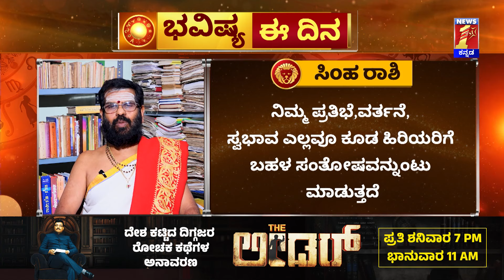Part 2 : ಭವಿಷ್ಯ ಈ ದಿನ | Dr Belavadi Harisha Bhatta | Rashi Bhavishya | Dharma First